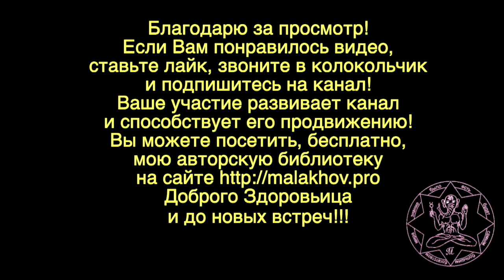ЛУННЫЙ КАЛЕНДАРЬ, НАРОДНЫЕ ПРИМЕТЫ, ПРОГНОЗ ПОГОДЫ. 29 мая 2019 года.